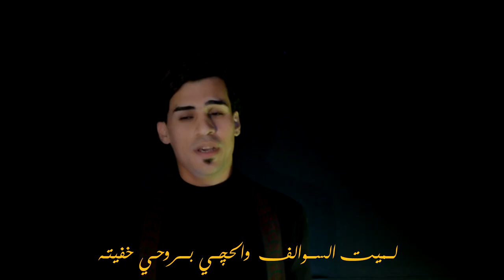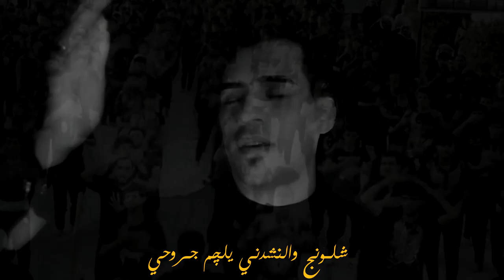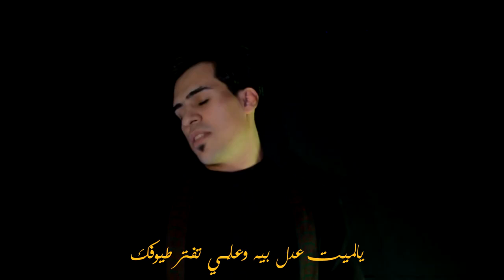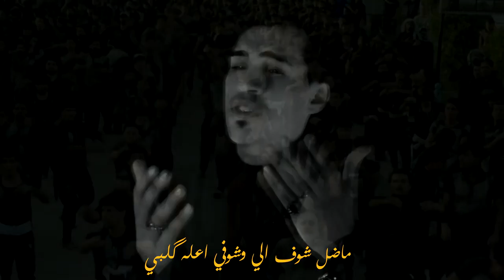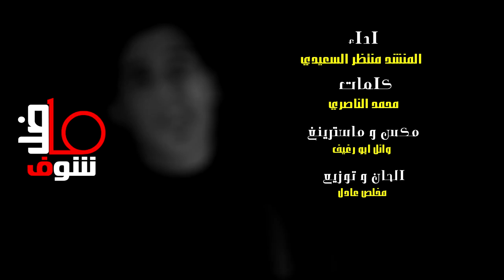اقوى لطميه حسينية - اكولن يا علي اله امشي دربي - ما ضل شوف - الرادود منتظر السعيدي |لطميات محرم 2020